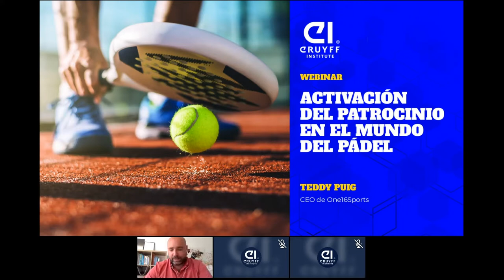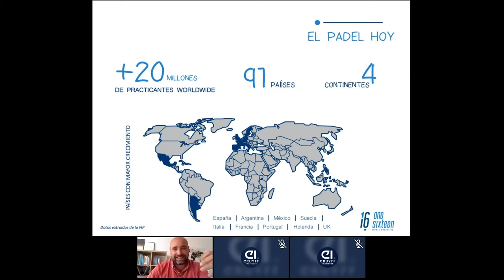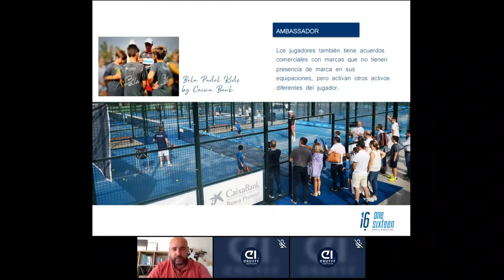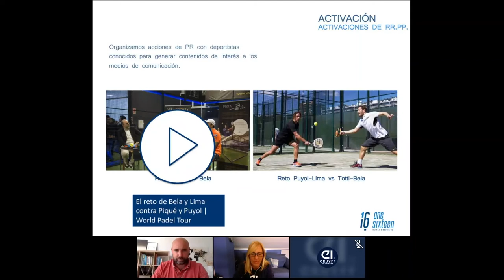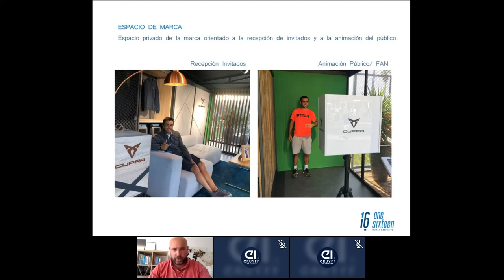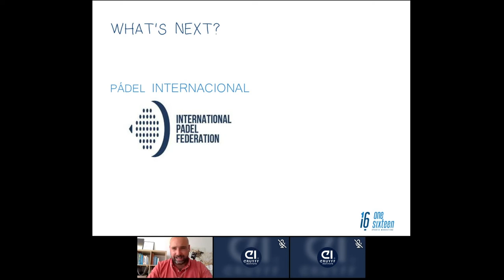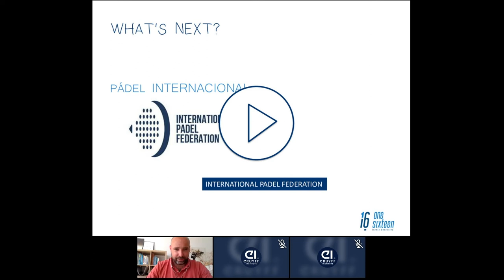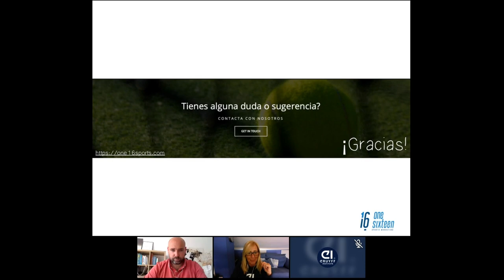Free webinar: La activación del patrocinio en el mundo del pádel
Analizaremos la evolución del pádel como deporte a nivel internacional y su atractivo como estrategia de patrocinio para las marcas, tanto a nivel profesional como amateur. Como deporte relativamente joven, el pádel se ha convertido en el segundo deporte más practicado en España y en uno de los deportes con un mayor crecimiento de practicantes en toda Europa. Teddy Puig nos acercará al por qué de su éxito y desvelará proyectos de futuro en el desarrollo de esta disciplina.

Biografía:

Teddy Puig es CEO de la agencia de marketing deportivo One Sixteen Sports. Posee más de 13 años de experiencia en el sector del marketing deportivo y en gestión y activación de patrocinio en el mundo del pádel profesional. Teddy lleva, además, la representación de varios de los mejores jugadores del ránking mundial como Fernando Belasteguin ‘Bela’, Alejandra Salazar, Ari Sánchez o Alejandro Galán, entre otros.